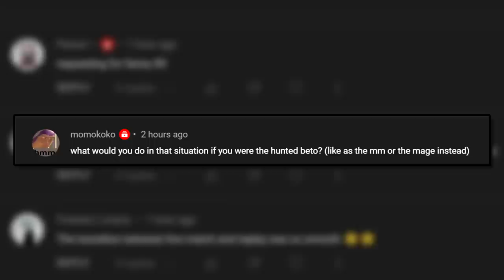When you are the one being hunted, Do This | Mobile Legends